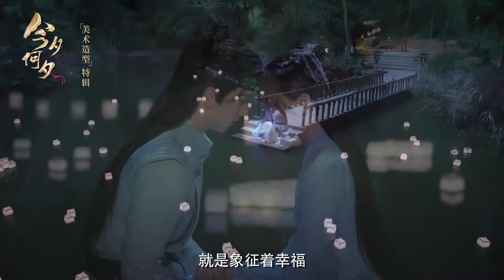《今夕何夕》Twisted Fate of Love--美术造型特辑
《黑金風暴》In the Storm懸疑、反貪
正版授權，即將播出。

【今夕何夕】劇情簡介：
大胤年間，飽受戰火之痛的女將冬月重回戰亂前，刺殺叛臣陸遠潼止戰保蒼生，與算無遺策的“奸臣”馮夕生死相鬥又生死相救，情愫暗生。馮夕不擇手段引發冬月誤會，冬月獨自去殺陸遠潼，馮夕為救冬月而死。冬月再回過去，選擇相信馮夕，馮夕卻忘記了她，她試圖幫馮夕找回記憶，卻不忍馮夕傷害身體，只好以陌生人的身份默默守護馮夕，馮夕卻再次愛上了她，不惜與陸遠潼同歸於盡來實現她止戰的願望。為救馮夕，冬月第三次回到過去，得知馮夕身份後幫馮夕母族平反，與馮夕攜手扶持明君三皇子即位，打敗陸遠潼，還天下太平。但受時空逆轉影響，冬月生命即將殆盡，馮夕暗中幫冬月續命被冬月發現，冬月不告而別，馮夕四處尋覓，直到某天再見風前月下，冬青花開。